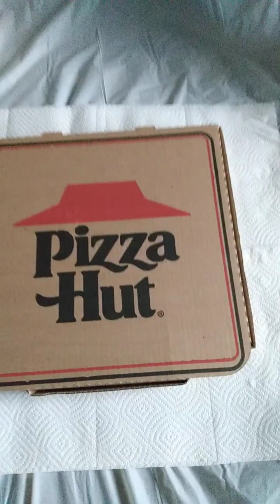Our pumpkin cheese pizza from pizza hut tonight